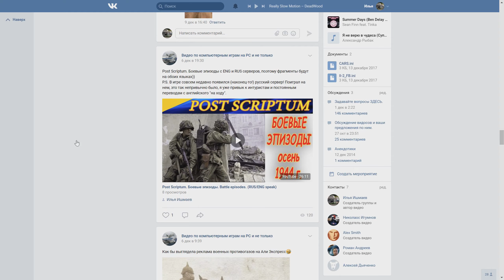Геймплей с винтовкой Gewehr 43. АРИЙСКИЙ СКИЛЛ. Heroes and Generals.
Обзор геймплея с немецкой винтовкой Гевер 43. Это самое универсальное оружие для немецкого пехотинца!

ПОБЛАГОДАРИТЬ АВТОРА
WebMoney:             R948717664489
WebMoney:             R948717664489